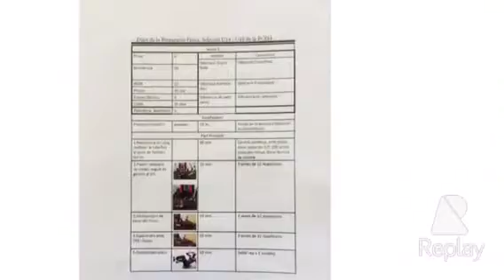Concentració de Físic a Berga Juliol 2015. Programa Pre Tecnificació u14- u16 Cerdanya